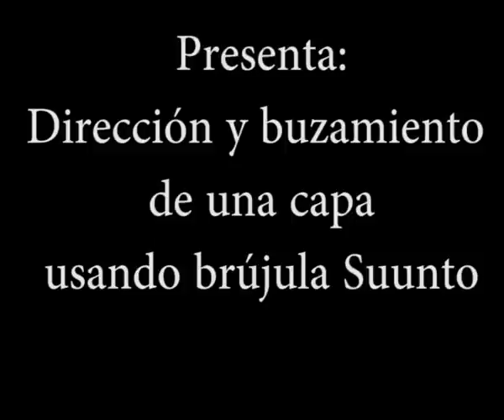Dirección de buzamiento y buzamiento de una capa